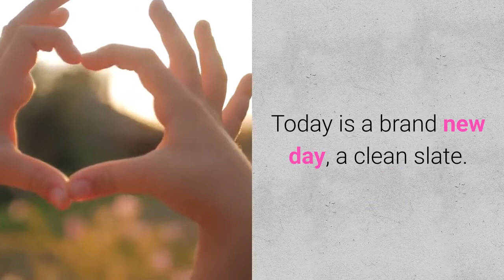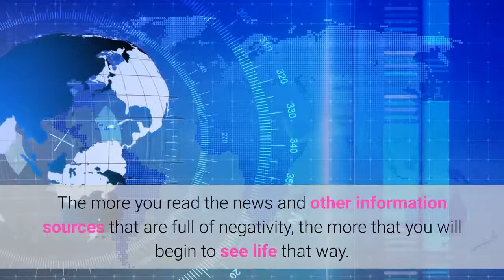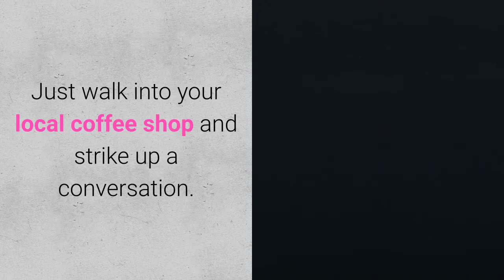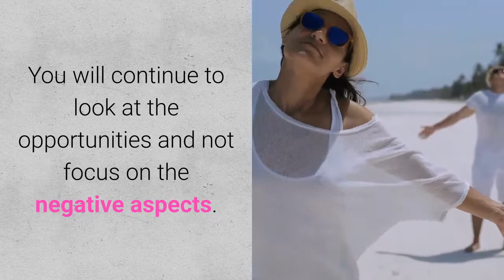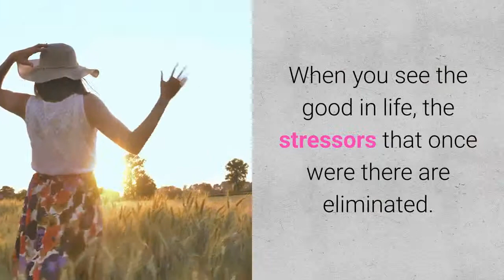10 WAYS TO FEEL YOUNGER THAN YOUR AGE - ALL NATURAL AGE REVERSAL ROUTINE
10 WAYS TO FEEL YOUNGER THAN YOUR AGE - ALL NATURAL AGE REVERSAL ROUTINE